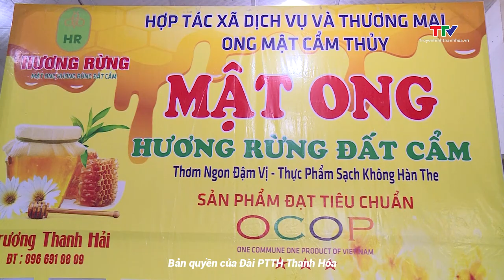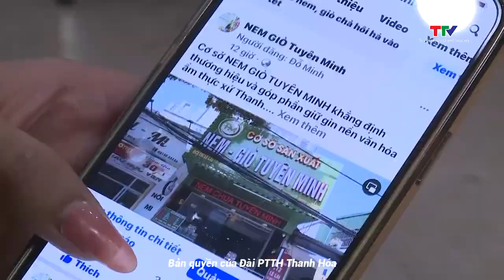Tích cực ứng dụng sàn thương mại điện tử tiêu thụ sản phẩm nông nghiệp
Trước sự phát triển mạnh mẽ của công nghệ thông tin, nhiều doanh nghiệp, Hợp tác xã (HTX) và nông dân ở các địa phương trong tỉnh đã tích cực đưa các sản phẩm thực phẩm an toàn lên sàn thương mại điện tử, mạng xã hội để mở rộng thị trường tiêu thụ.